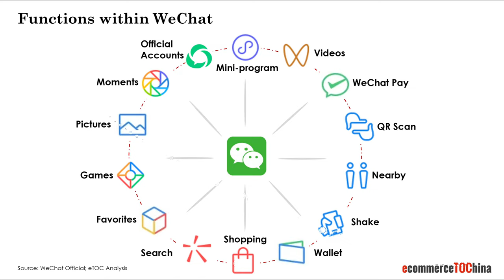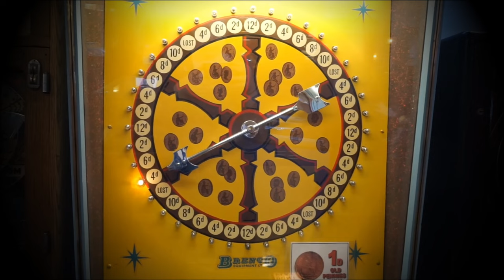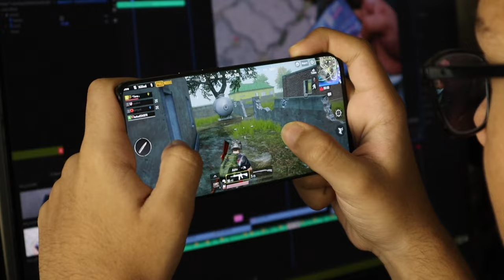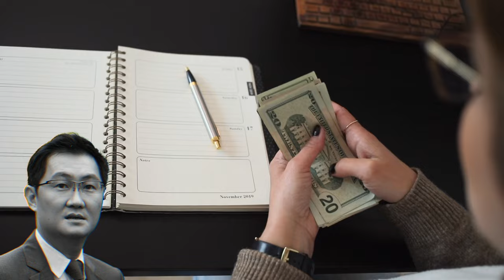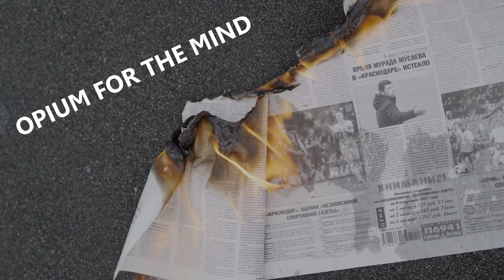Pony Ma - Biography, Networth And Leadership | Tech Leader Tencent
Pony Ma Huateng, leadership and growth of Tencent company, the world's largest video game vendor, as well as one of the most financially valuable companies.

Tech leader changing lives in the World